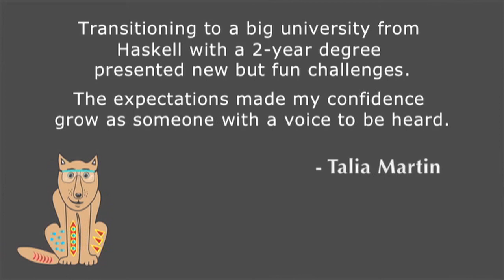Talia Martin - Community College Transition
Talia Martin, a Graduate Student in Pharmaceutical Chemistry, discusses her transition from a 2- to 4-year degree program. She experienced challenges at the university, but felt prepared with her previous college experience.